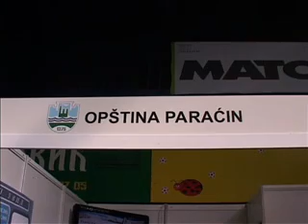15 10 opstina paracin stand na sajmu privrede